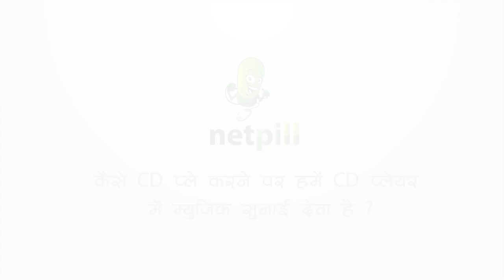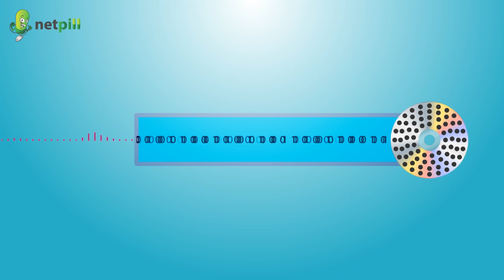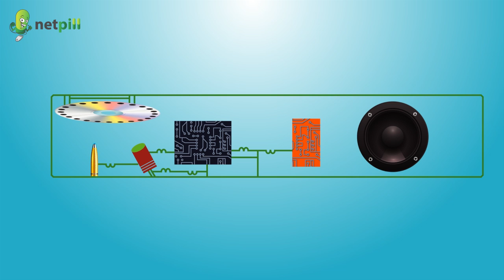How CDs are recorded and play Music? Hindi Video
Do you know how CDs are recorded and played back? In this Hindi Animation Video, you will see how CDs are recorded and how a CD player works to play it. for more interesting videos and facts.